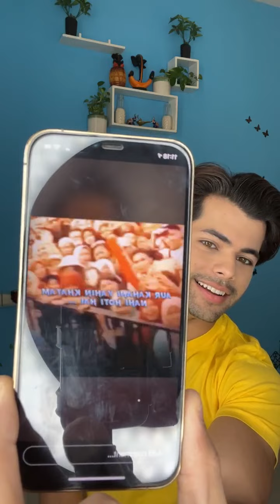10 M LIVE | Siddarth Nigam